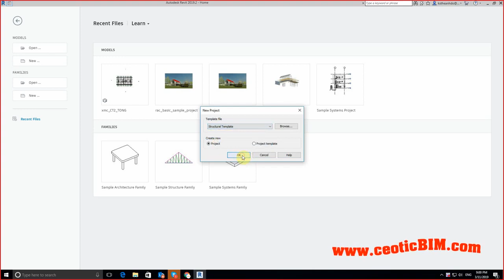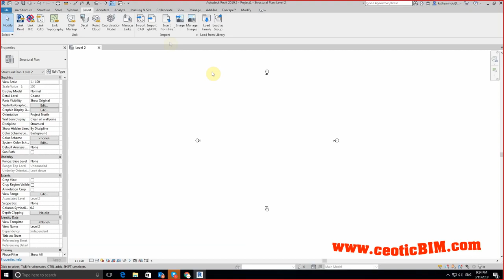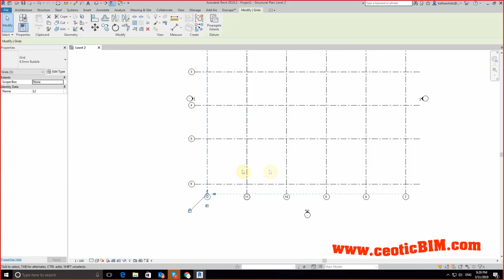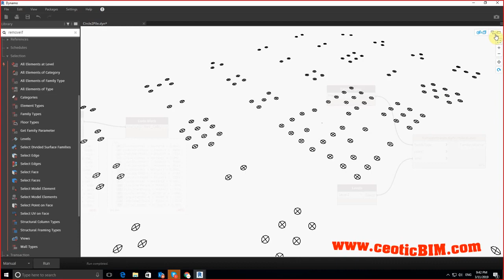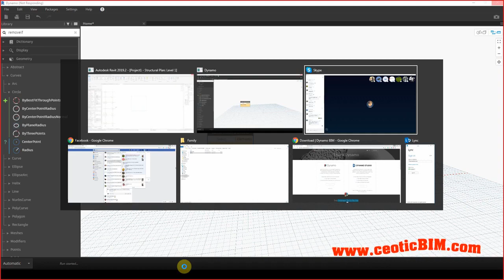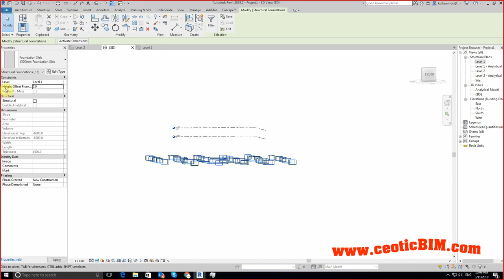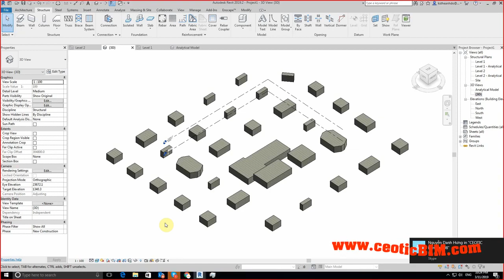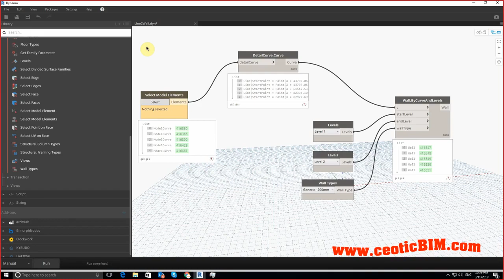Vẽ nhanh từ AutoCAD | Lập trình Dynamo Revit - Kết Cấu | Kỹ Sư Đỗ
Chào mừng bạn đến với loạt video "Lập trình Dynamo Revit - Kết Cấu"! 🌟
📌 Trong loạt video này, bạn sẽ học được:
- Cách mô hình tự động mặt bằng, thép cột vách, dầm..
- Cách tương tác với Paramterm phân lớp thép sàn
- Cách trình bày, DIM tự động mặt bằng, mặt cắt
📈 Lợi ích khi học Dynamo Revit:
- Lập trình trực quan, dễ dàng tương tác không cần biết code
- Tăng tốc độ làm việc, tránh thao tác thủ công, dễ sai sót.
Nếu có câu hỏi, hãy để lại bình luận bên dưới video. Chúng tôi luôn sẵn sàng hỗ trợ bạn.